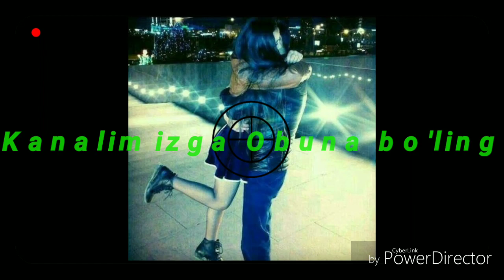"Muhabbatim Armonim" | Jumanali Mahmudov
"Muhabbatim Armonim"